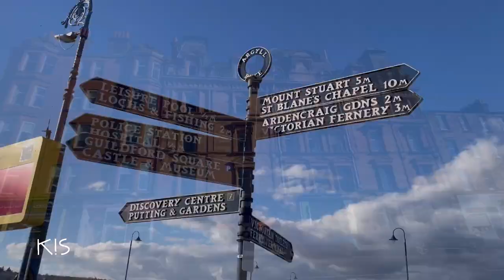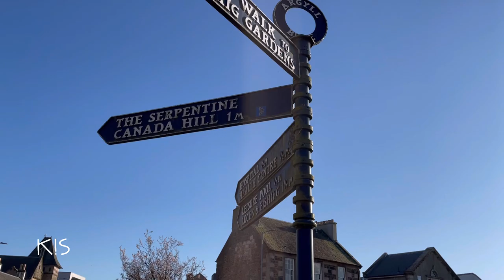Isle of Bute, Scotland